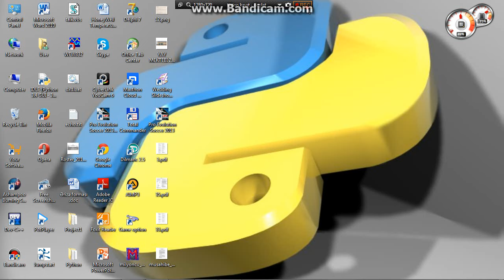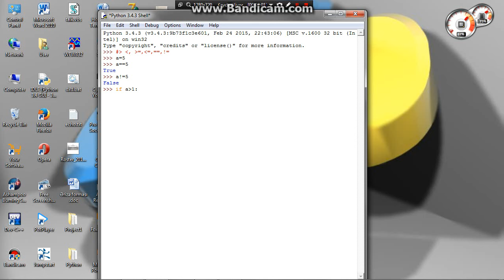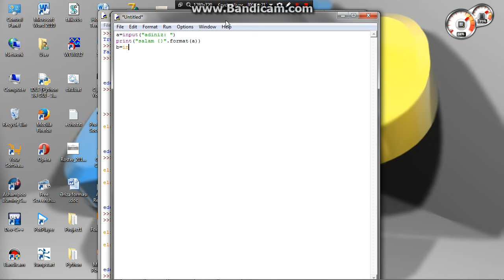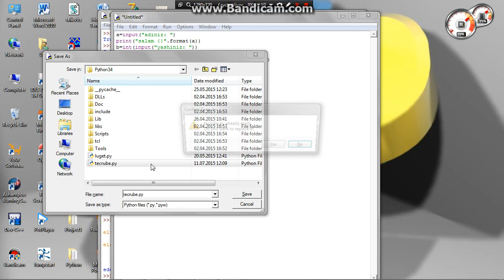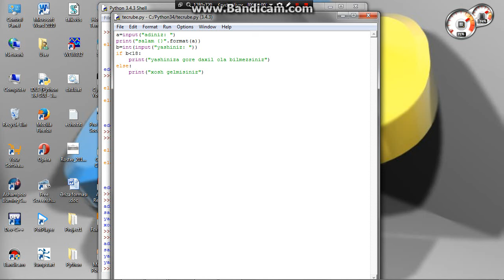Python programlama dersi #4 - Koşullu deyimler (if,else,elif) - conditional statements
Preparatory for Exercises. This videos are for Python learners .Python exercises will be solve in this channel. At first I'll give you some basic information about Python to solve exercises. Then I'll share solution of some exercises and GUI programming with python, Web programming, game development videos. Good lucks to you.

Bu videolar Python oyyrenmek istiyenler ucundur. Kanalda Python calismalari hell edilecek. Bunun ucun de bir nece videoda Python haqqinda temel bilgiler verilecek.
Muellif : Parviz Cabrayilzada

Python ve turkce kitab yukleme linki evvelki videolarda..